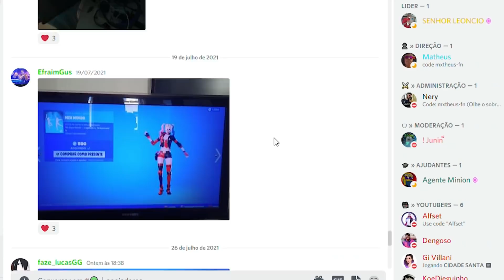13 MAIORES SEGREDOS DA ATUALIZAÇÃO DO EVENTO AO VIVO FORTNITE! (17.21)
Nova atualização 17.21 do Fortnite chegou e com essa atualização chegaram vários Segredos da Atualização 17.21 no Fortnite a nova atualização DO EVENTO AO VIVO FORTNITE, NOVIDADES SOBRE O EVENTO AO VIVO DA ARIANA GRANDE no fortnite trouxe varias novidades e com elas também vieram novos itens grátis, MAIORES SEGREDOS da ATUALIZAÇÃO 17.21 do FORTNITE

13 MAIORES SEGREDOS DA ATUALIZAÇÃO DO EVENTO AO VIVO FORTNITE! (17.21)

00:00 : Opa ALIEN Gang!
00:05 : Aperta no Like e Se Inscreve no Canal!
00:10 : Use o CODIGO SENHORLEONCIO no Fortnite